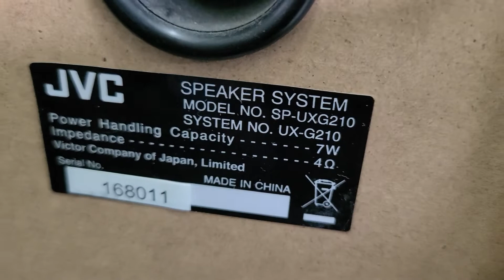JVC CA-UXG210 미니컴퍼넌트 중고